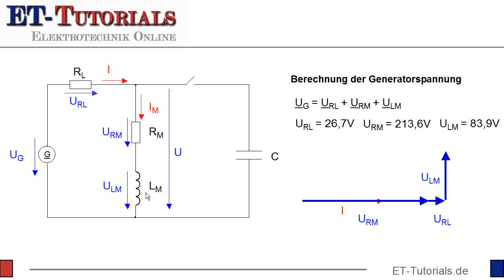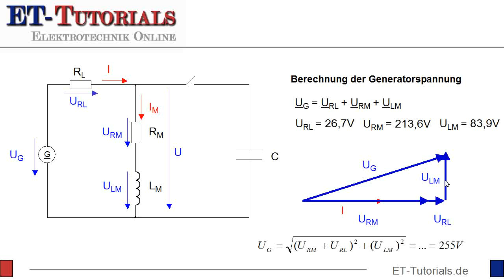Generatorspannung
Für die Aufgabe "Kompensation der Blindleistung für einen Elektromotor" müssen zur Berechnung der notwendigen Generatorspannung die Spannungen, die an den einzelnen Kompenenten des Motors abfallen, und der Spannungsabfall auf der Leitung addiert werden.
Wesentlich ist jedoch ist, dass man die Phasenbeziehung der einzelnen Spannungen betrachtet. Nicht alle Spannungen sind phasengleich, so dass man nicht einfach die Beträge addieren darf.